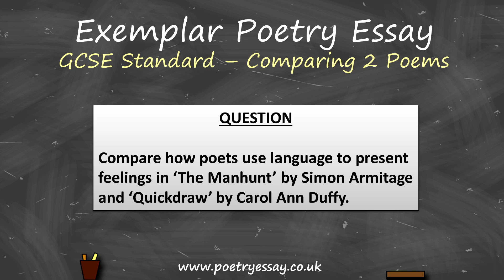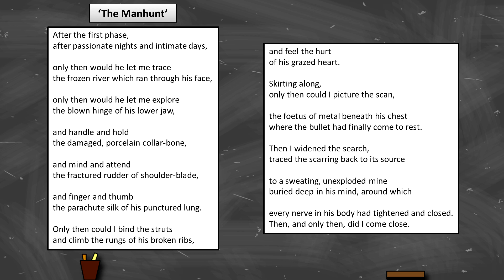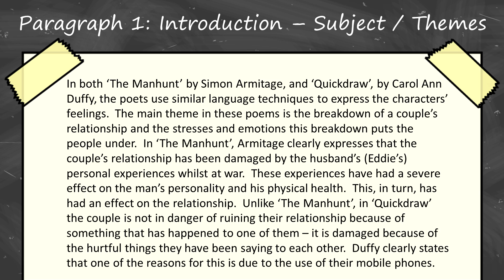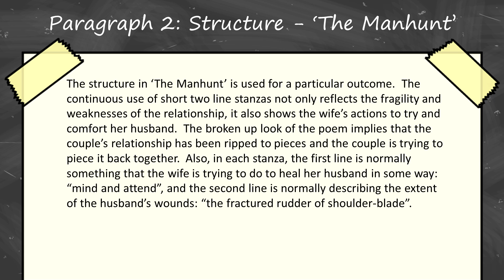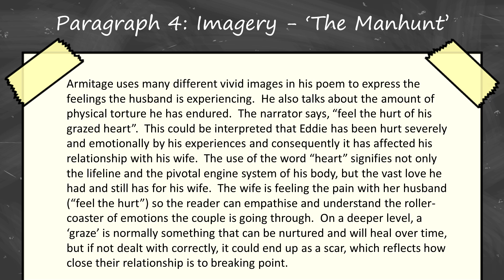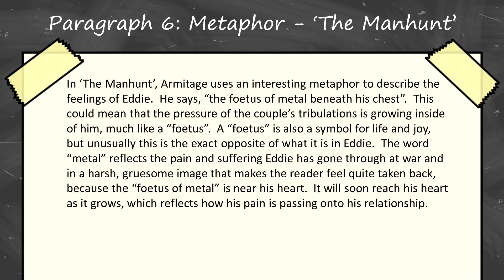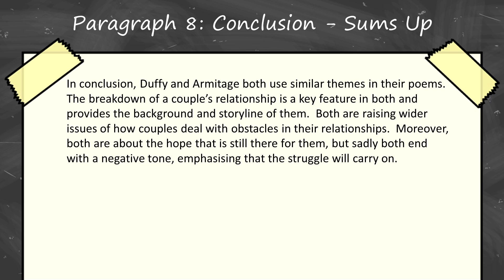Exemplar Poetry Essay - Comparing Two Poems - GCSE Standard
Poetry Essay - Comparing Two Poems - GCSE Standard.

Here is an exemplar poetry essay, at GCSE standard, which attained almost full marks.  The poetry essay was written by a student (aged 16) in exam conditions, taking approximately 40-45 minutes to complete.  This response may help anyone who is struggling to structure a poetry essay, which compares two poems.  However, there might be aspects you’d like to change or other ideas you’d like to include.  The exam question was: Compare how poets use language to present feelings in ‘The Manhunt’ by Simon Armitage and ‘Quickdraw’ by Carol Ann Duffy.

Hopefully you found this poetry essay example helpful.

For more poetry essay support and essay writing help, please check out Poetry Essay app